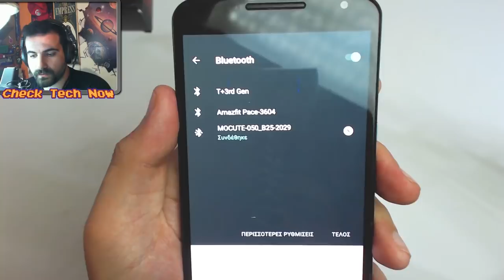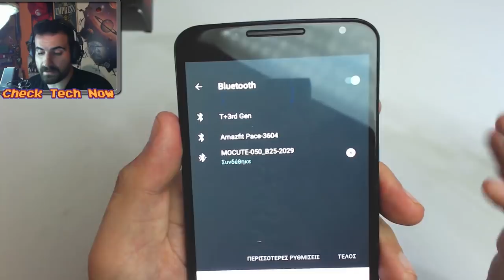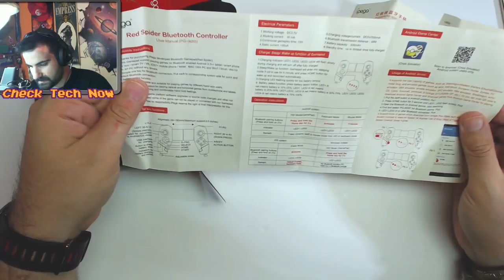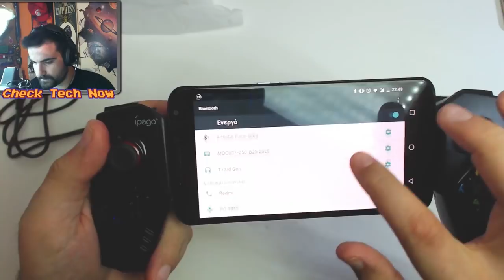Mocute Vs Ipega Red Spider. Παίξε άνετα στο κινητό σου!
Δύο οικονομικά bluetooth controllers για το κινητό, τα όποια ανοίγουν άλλους ορίζοντες σε σχέση με το gamιng στο κινητό. Μπορώ να πω ότι μου αρέσει και με το παραπάνω, δεν περίμενα να απολαύσω ειδικά τα racing τόσο πολύ.

και δείτε κι αυτό το οποίο όταν έκανα την παραγγελία δυστυχώς δεν υπήρχε αλλά βγήκε ξανά διαθέσιμο:

🔊 Intro:
331Erock